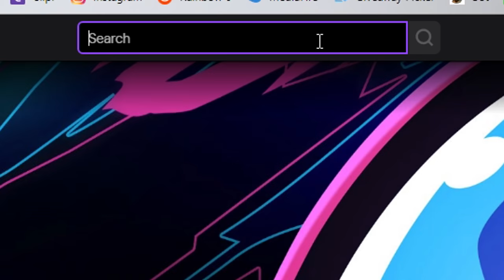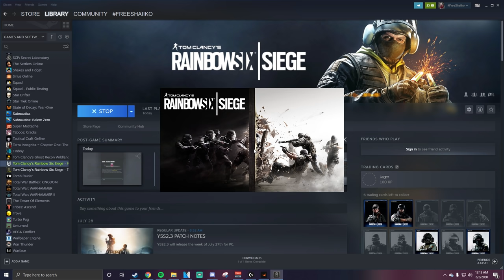I Used Pengu's Sensitivity for 24 Hours... - Rainbow Six Siege